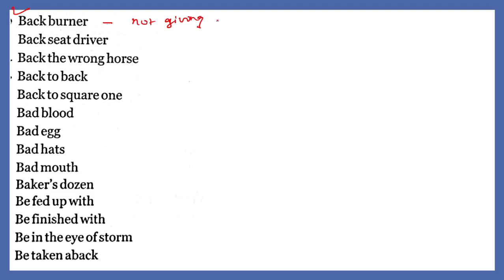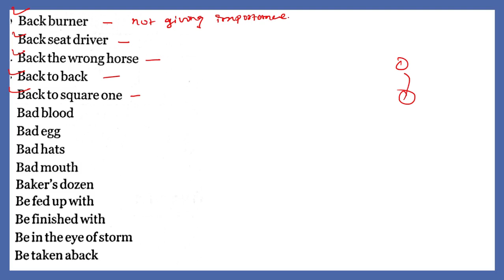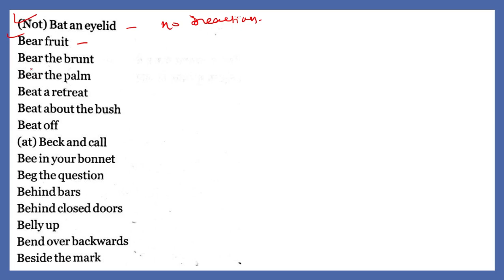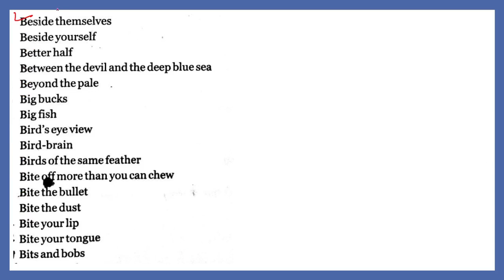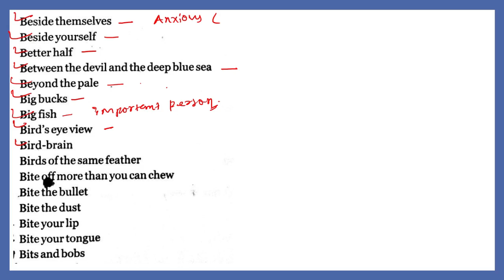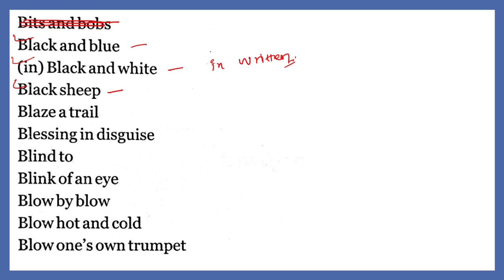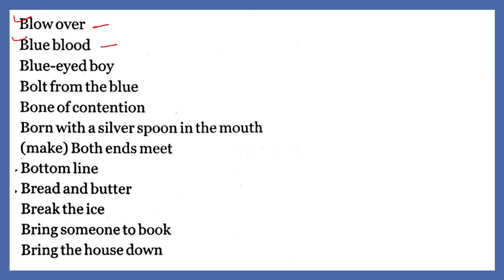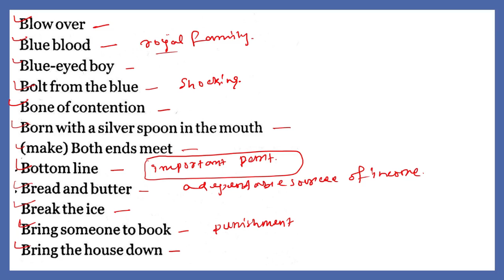Idioms & Phrases for SSC CGL, CHSL, CPO, MTS, Steno, NDA, CDS | Lecture - 2